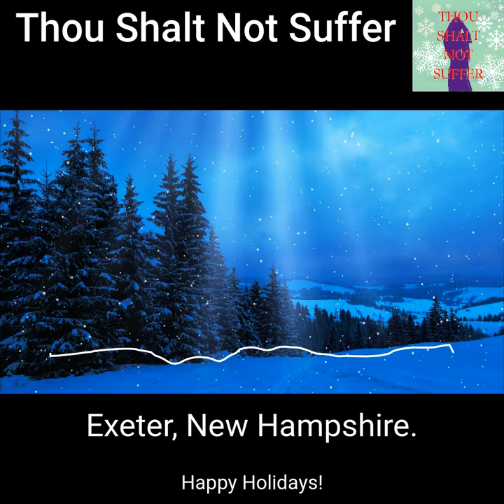George is one of the original antinomian followers of Anne Hutchinson and John Wheelwright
"George and Alice Walton are the tavern keepers, and they are fascinating folk. George is one of the original antinomian followers of Anne Hutchinson and John Wheelwright, and in 1638, when they are all basically thrown out of Massachusetts, George follows Wheelwright north and is one of the first settlers of Exeter, New Hampshire."
Emerson Baker on The Devil of Great Island